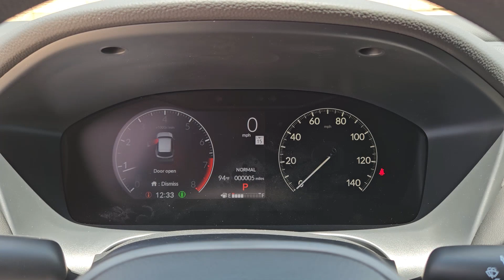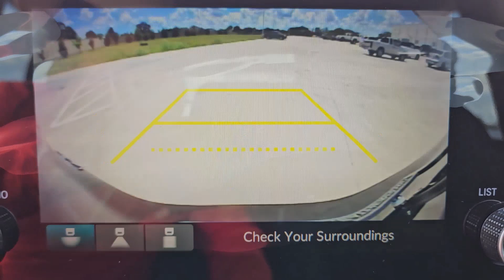2025 Honda HR-V LX Weatherford, Fort Worth, Arlington, Grapevine, Flower Mound TX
New 2025 Honda HR-V LX available at Honda of Weatherford located in 851 I-20, Weatherford, TX, 76087.
Stock#: H25056 - VIN#: 3CZRZ1H38SM706029

Servicing the Weatherford, Fort Worth, Arlington, Grapevine, Flower Mound area.

HR-V

You're gonna love the  2025  Honda HR-V. Prepare to be amazed at the clever cargo solutions, agile handling, safety technology, and bold style of this HR-V. This practical, comfortable mini-crossover was designed with your active lifestyle in mind. The following are some of this vehicles highlighted options: Intelligent Auto on/off High Beams, Pre-Collision System, Lane Departure Warning, Keyless Entry, Back-Up Camera, Adaptive Cruise Control, Lane Keeping Assist, Keyless Start, Bluetooth® Connection, Aluminum Wheels. There's so much to love about this practical, agile Honda HR-V. Experience it for yourself. Take a test drive today.